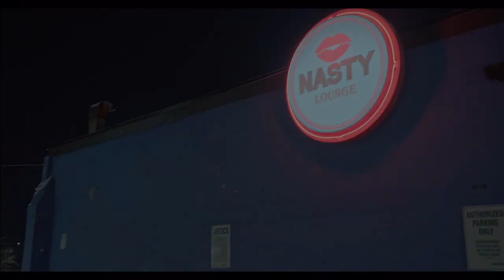Emily Hampshire and Jonas Chernick talk ‘The End of Sex’ | Your Morning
We chat with the stars of the Canadian rom-com ‘The End of Sex’, which hits theatres Friday.